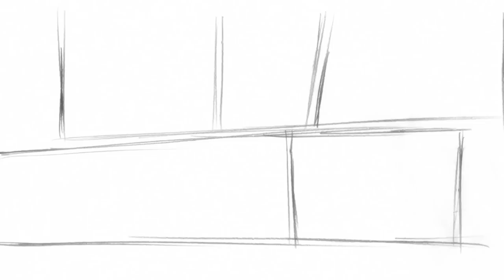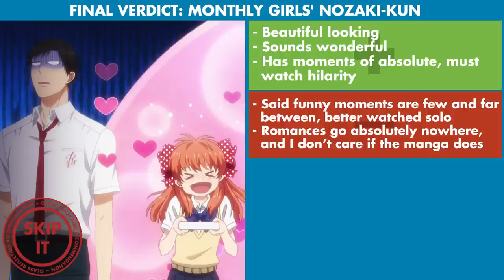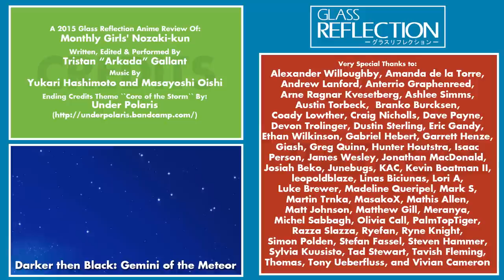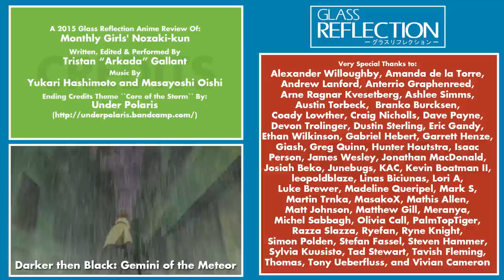GR Anime Review: Monthly Girls' Nozaki-kun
A Glass Reflection Anime Review of Monthly Girls' Nozaki-kun
Originally Released: April 18th 2015